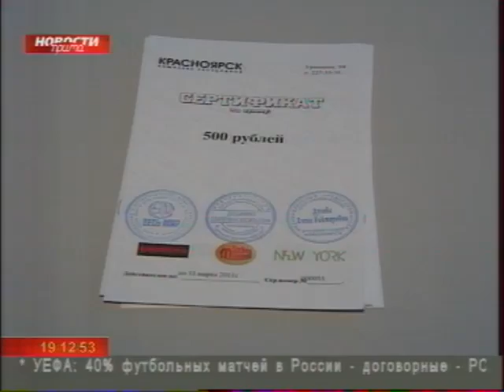Мобильная хроника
Присоединяйся к нашей команде! Стань мобильным репортером! Снимай интересные события, забавные случаи, происшествия на фотоаппарат или сотовый телефон и мы выложим твое видео и твой комментарий на нашем портале! Давайте рассказывать о том, как живет наш город вместе!!! Комментируйте понравившиеся сюжеты мобильных репортеров на форуме.